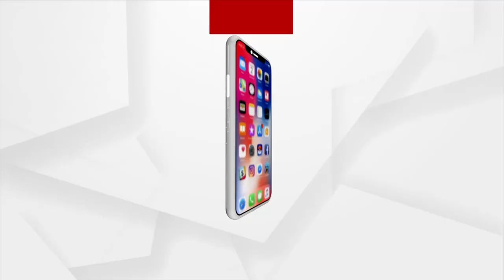KBN Gang Mastermind Bubu Jena Arrested by Commissionerate Police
KBN gang Mastermind Bubu Jena arrested. Bubu was arrested by Nayapalli Police. Earlier, seven members of the gang were arrested. The sword shown in the video has been confiscated.